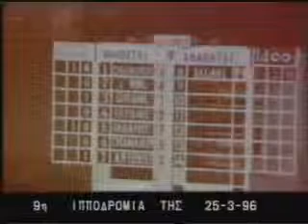Ροσσιν Γουέι -Κυριάκος Τριανταφύλλου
25 Μαρτίου 1996
1ος Ροσσιν.Γουέι-Κυριάκος Τριανταφύλλου
2ος Λιμπερειτορ-Περικλής Τσολακίδης
3ος Τζων Φούσκ-Βασίλης Μπαριάμογλου
Ιδιοκτησίας:Στάβλοι Κουήνς Γουέι-προπονητής Βασίλης Κεράτσας